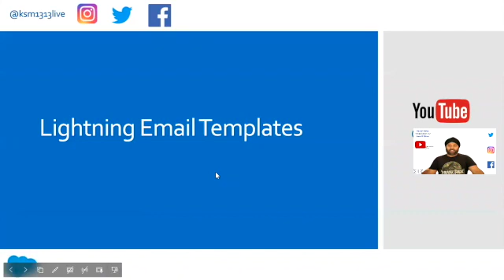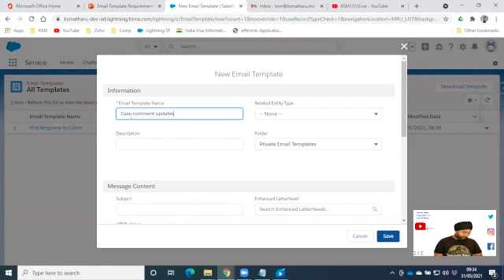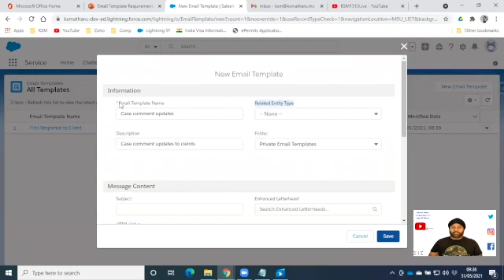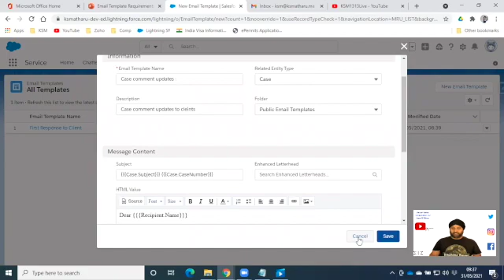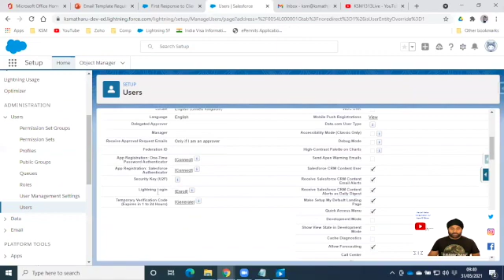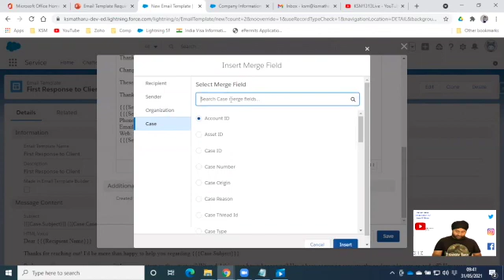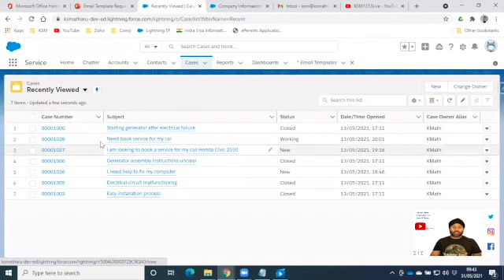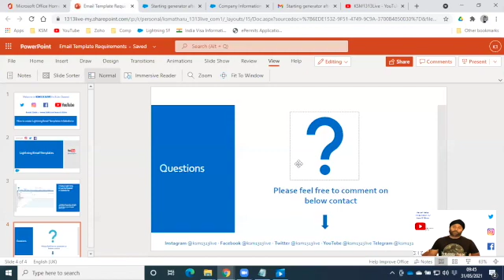#12 How to create Lightning Email Templates in Salesforce ​Lightning - Business Users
How to create Lightning Email Templates in Salesforce Lightining

Train your users on Salesforce, it will be easy to write requirements

Create an Email Template in Lightning Experience
Use email templates to save time and standardize email sent by you or others in your organization. Use merge fields or enhanced letterhead if you need them.
Templates you create are automatically private, but you can make them available for use by others in your organization

Difference between Private Public email template folders

Here is the step-by-step video